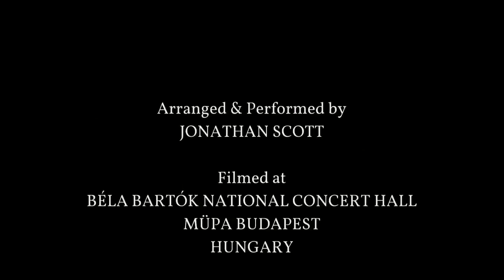Edvard Grieg: The Hall of the Mountain King - Béla Bartók National Concert Hall, Budapest, Hungary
Filmed and Uploaded by the Scott Brothers - Thanks!)

Regards and Love !